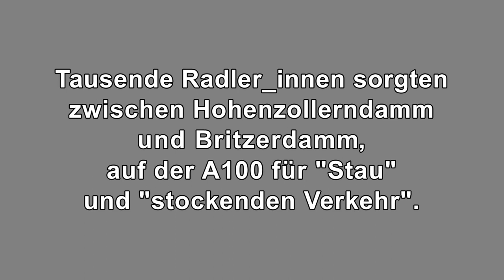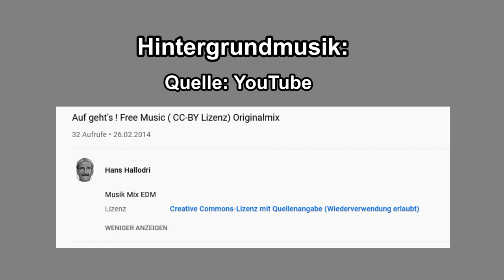Fahrrad-Demo am 1.Mai 2021: Stadtautobahn A100 - Berlins größter "Fahrradschnellweg"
Im Rahmen der "MyGruni - Fahrradschlangenfahrt" organisiert vom
"Quartiersmanagment Grunewald" verwandelten über 10.000 Radfahrer die Stadtutobahn A100 für einen Tag in Berlins größten "Fahrradschnellweg"

 Zwischen Hohenzollerndamm und Britzerdamm sorgten Tausende von Radlern auf der A100 für "Stau" und "stockenden Verkehr". :-)